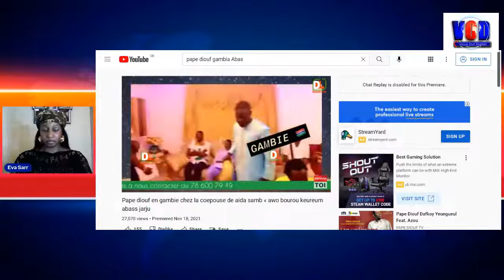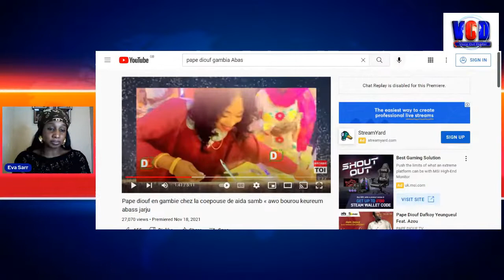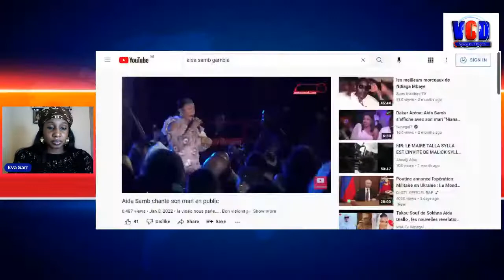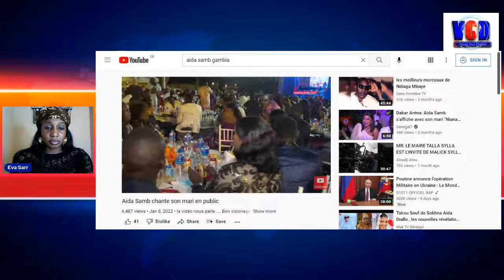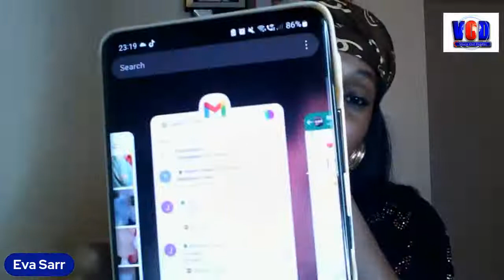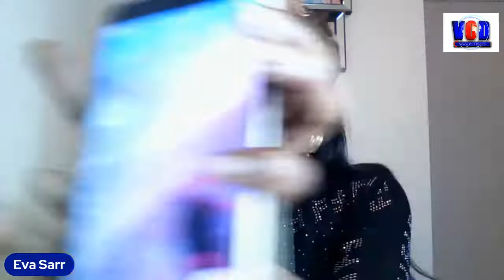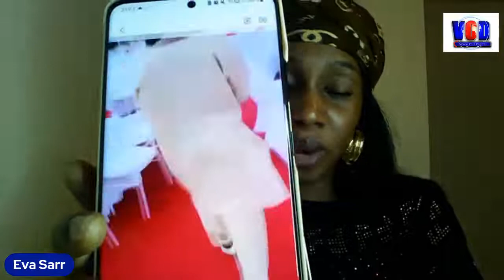Gambia gossip news ( Alpha photos, Chilel Jeng divorce with Abas and Jali-Madi)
Talk show: Xheew Xheew wee-Jamano